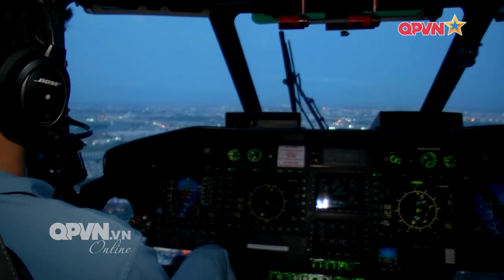Công ty Trực thăng miền Nam huấn luyện bay cấp cứu y tế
Trong các tình huống cấp cứu trên biển, khi các phương tiện khác khó cơ động tới thì máy bay trực thăng với tốc độ di chuyển nhanh, tính cơ động mạnh được xem là phương án tối ưu để vận chuyển bệnh nhân đến nơi điều trị, tranh thủ thời gian vàng cứu sống người bệnh.